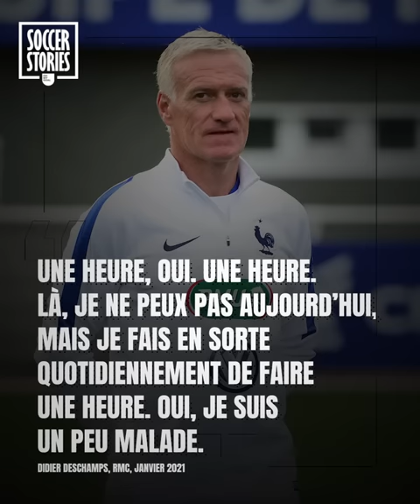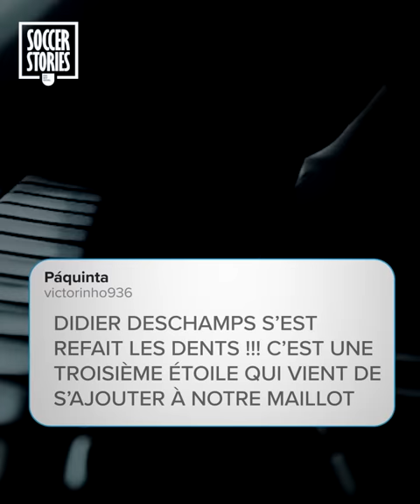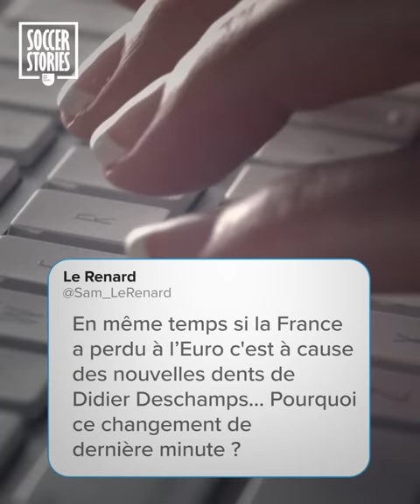L'incroyable transformation physique de Didier Deschamps | Oh My Goal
Didier Deschamps a fait le buzz récemment pour une photo de vacances témoignant de son incroyable transformation physique ! Un changement bluffant surtout quand on se souvient de son apparence lorsqu’il entraînait l’Olympique de Marseille ! Mais pourquoi Deschamps a-t-il subi une telle transformation physique ?! Réponse dans cette nouvelle vidéo !